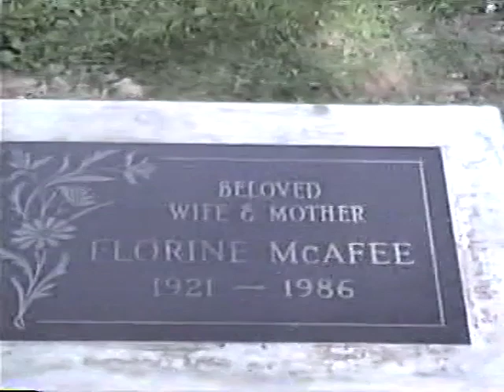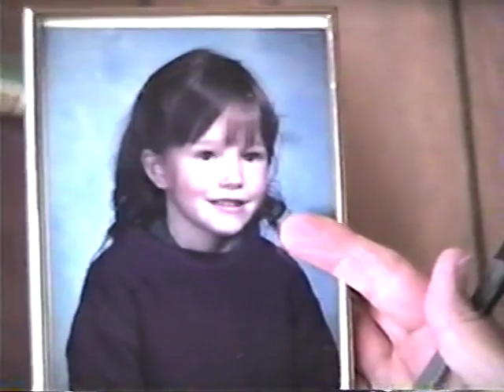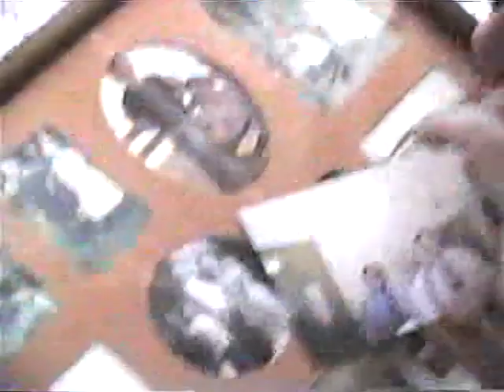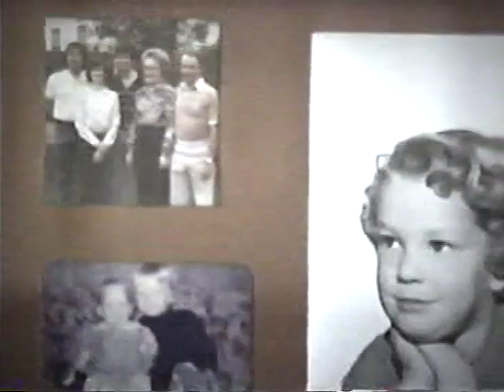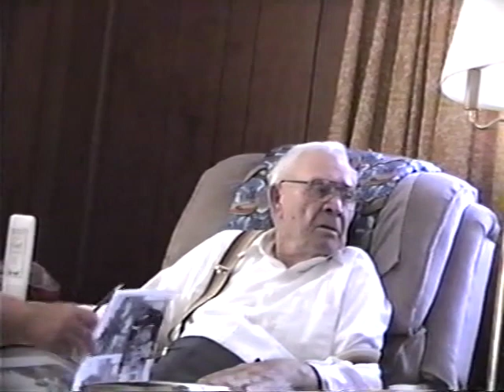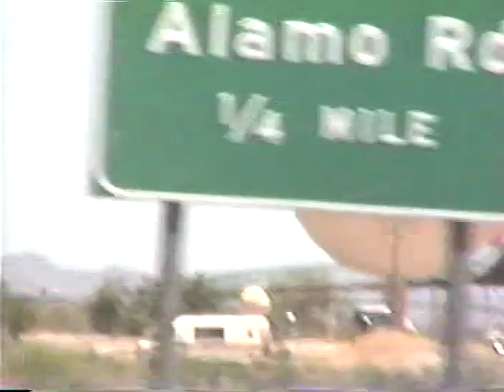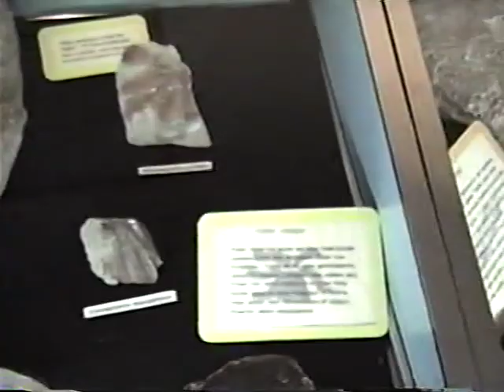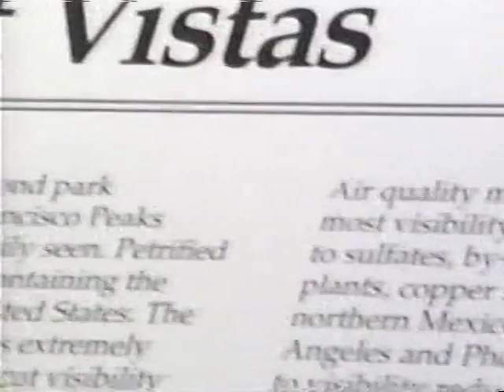Visit with Arnie Trogdon in california and desert tour return trip